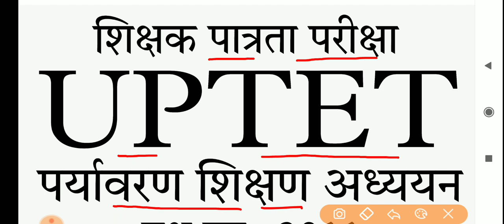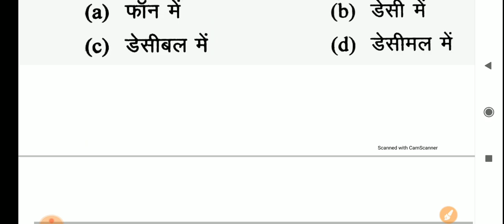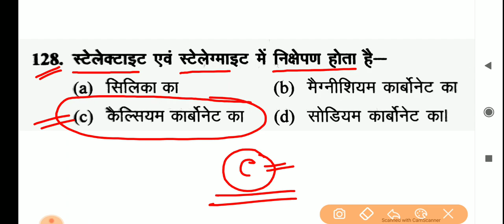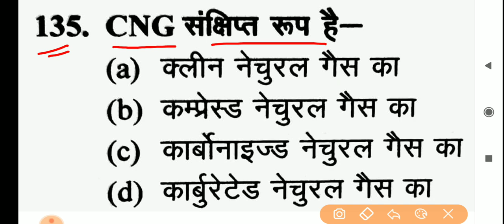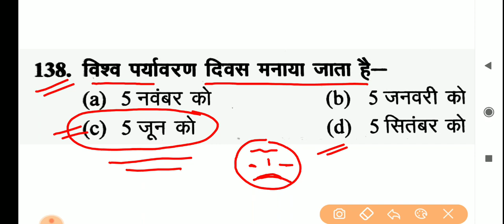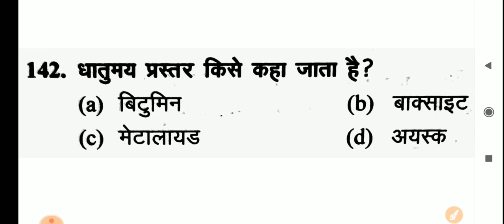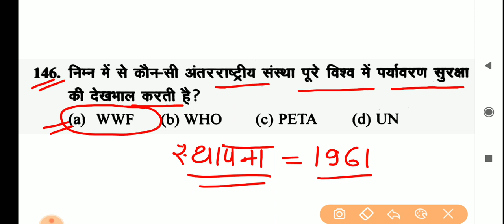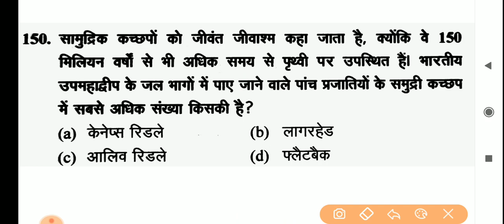UPTET 2022 || ENVIRONMENT 23 जनवरी हेतु शानदार प्रश्नोत्तरी || पर्यावरण अध्ययन by Rohit sir || live